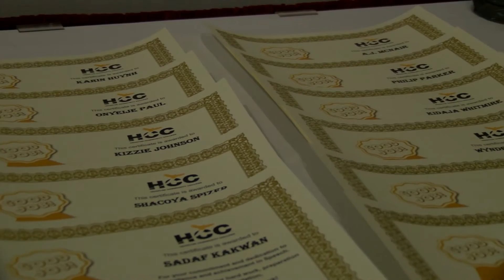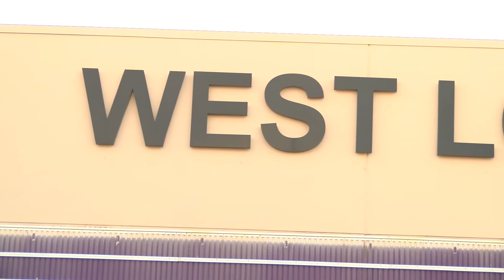HCC Speech Tournament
Houston Community College hosted a speech tournament at the west loop campus on April 2, 2016.  HCC students got an opportunity to debate various topics such as legalizing marijuana and if Obamacare is effective. The event was the first of its kind.